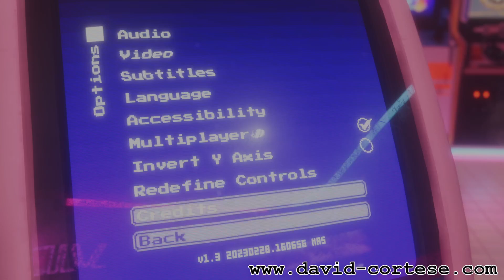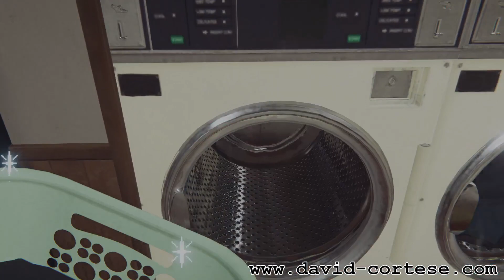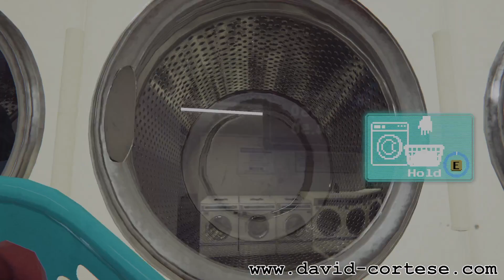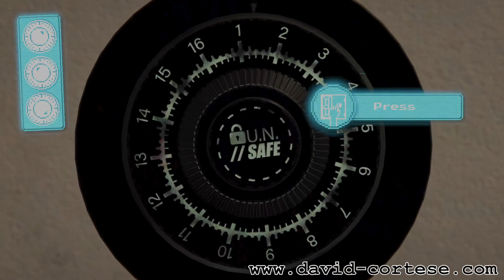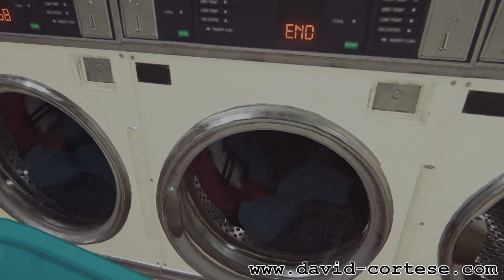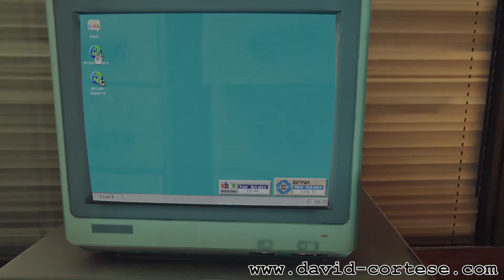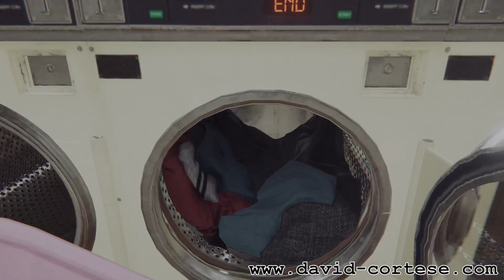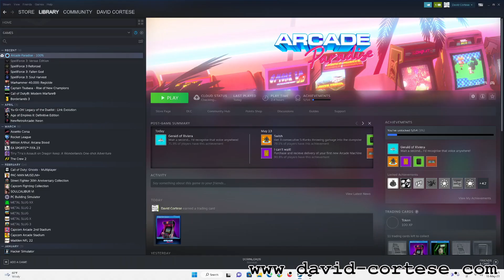ARCADE PARADISE - PC GAMEPLAY - AMD RADEON RX 6500 XT - INTEL CORE I5 11400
CPU: Intel Core i5 11400
Video Card: AMD Radeon RX 6500 XT PowerColor Fighter
Motherboard: MSI B560M PRO-VDH
RAM: Crucial 64 GB (2x32) DDR4 3200MHz
SSD: Crucial P2 M.2 2TB 2400 MB/s
Blu-Ray Burner: Pioneer BDR-212DBK
Wi-Fi PCI Express: TP-Link Archer TX3000E
USB PCI Express: Inateck 5 USB 3.0 Ports
CPU Air Cooler: Cooler Master Hyper 212 EVO V2
Thermal Paste: ARCTIC MX-4
Power Supply: Corsair CV750 80 PLUS 750 Watt
Case: Cooler Master MasterBox Lite 3
PSU: Trust Oxxtron 1000 VA
External Hard Disk 1: TOSHIBA Canvio Basics 4TB USB 3.0
External Hard Disk 2: TOSHIBA Canvio Basics 4TB USB 3.0
Display: Hisense 43AE7210F Smart TV LED UHD 4K 43"
Keyboard: Trust GXT 865 Asta
Mouse: Trust GXT 138 X-Ray
Pen Tablet 1: One by Wacom CTL-472
Pen Tablet 2: Gaomon M106K PRO
Gamepad: PowerA Enhanced Wired Controller
Operating System: Microsoft Windows 11 Version 21H2 Build 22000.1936
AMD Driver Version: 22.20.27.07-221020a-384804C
Recording Software: OBS Studio 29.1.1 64 bit
Videogame: Arcade Paradise